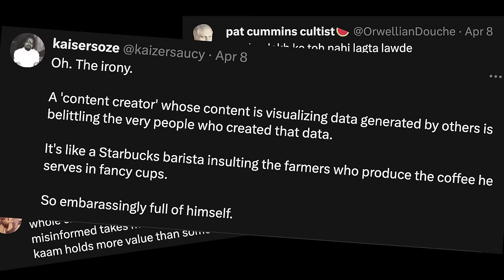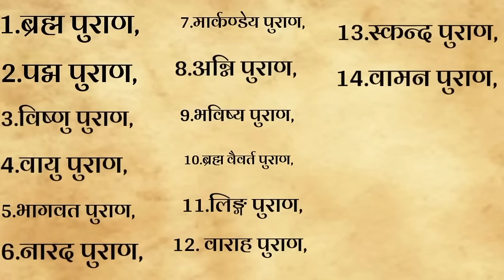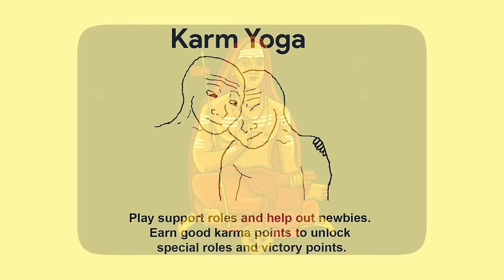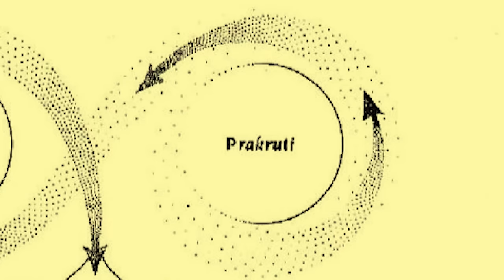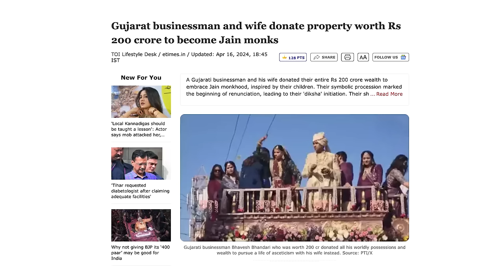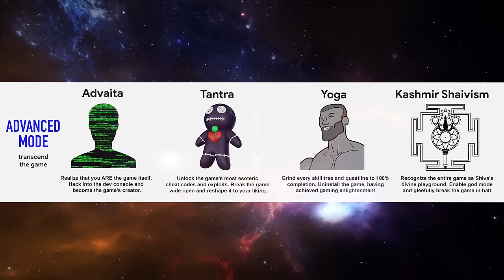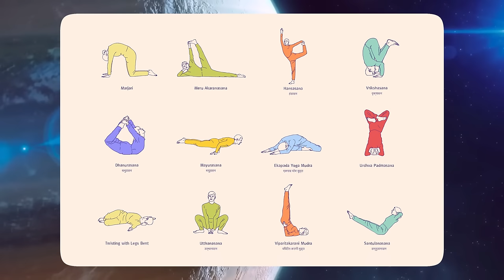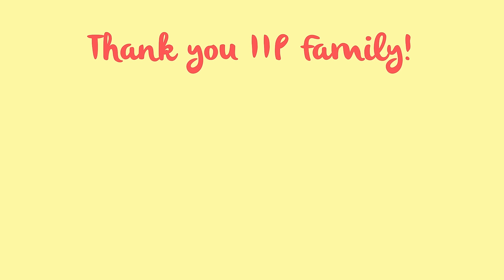16 Indian Philosophies Explained Like Strategies in A Game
In this video, we'll go on an exciting journey through Indian philosophy and spirituality. We'll explore the many ways of Hinduism, the wisdom of the Vedas, the mysterious practices of Tantra, and many more - explaining these ancient traditions in a way that's easy to understand.

Whether you're already familiar with Hinduism,  or mildly curious about spirituality, or just casually interested in learning about Indian philosophy, this video is perfect for you. Join us as we uncover the secrets of the Indian spiritual legacy and embark on a journey of self-discovery.

Order a framed poster of the 16 philosophies mentioned in the video